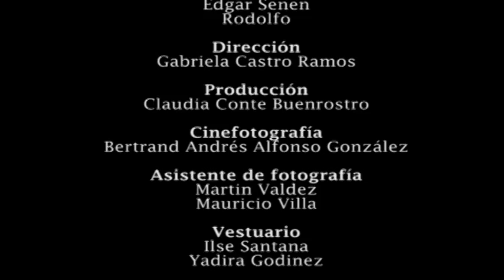~ Totenmal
Materia: Diseño de arte
UABC
Lic. en medios audiovisuales